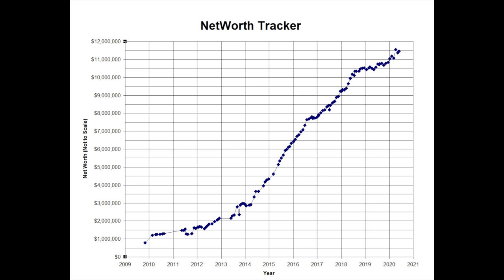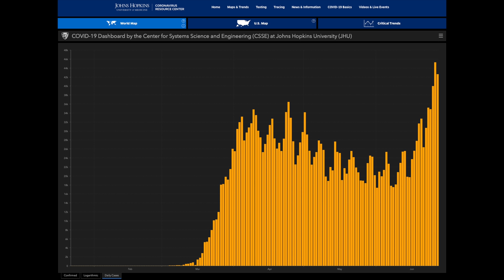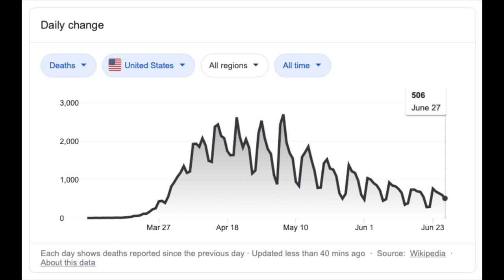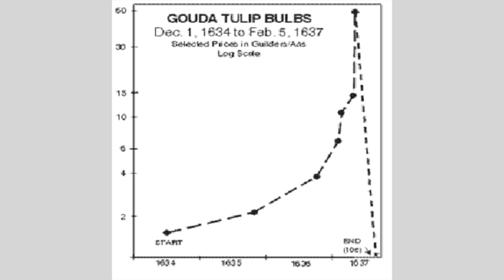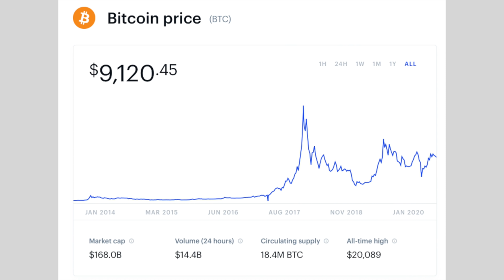Market Predictions for 2020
Much has happened since my talk about the stock market. Rates has gone up significantly and all indications points to deteriorating economic landscape. Will the fed be able to policy their way out of this? May hope so but should you bet your fortunes on this assumption?